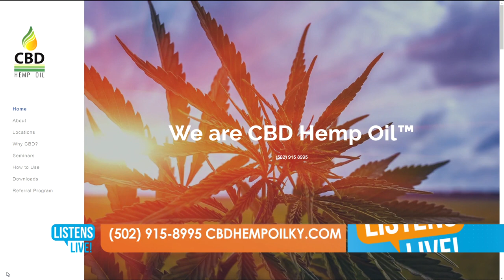LISTENS LIVE! - CBD Hemp Oil 10/21/19